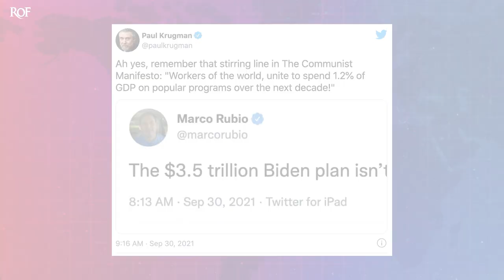Marco Rubio Gets Humiliated By Nobel Laureate On Twitter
Republican Senator Marco Rubio needs to accept the fact that he has no idea what he's talking about most of the time. On Thursday, Rubio took to Twitter to claim that the $3.5 trillion "Build Back Better" plan was actually "Marxism." Clearly he has no idea what Marxism actually is, and Nobel Prize-winning economist Paul Krugman was quick to point out how stupid Rubio sounded in attacking the program with that word. Ring of Fire's Farron Cousins explains what happened and why stupid claims like this are always popular among Republicans.

Republican Senator Marco Rubio continues to prove me correct when I claim that he is the dumbest person in the United States Senate, and he did a wonderful bang up job of it this week, when he tweeted out that the three and a half trillion dollar reconciliation bill wasn't socialism, it was in fact Marxism. Oh, now we've moved on from the socialism boogeyman to the Marxism boogeyman and Marxism sounds even scarier than communism, because most people have no idea what it means. But they see the word Marx at the beginning of it and they assume it's some kind of like, super communism, which I think is what Marco Rubio was trying to get at. Luckily he was schooled on social media by Nobel prize winning economist, Paul Krugman. Krugman said this in response. Ah, yes. Remember that stirring line in the communist manifesto, workers of the world unite to spend 1.2% of GDP on popular programs over the next decade. Small, right?

It's not exactly the kind of burn we're used to on Twitter. But it did mock Marco Rubio and it provided facts and it was only two sentences long. You know, I don't always agree with Krugman on everything, but the dude is smart. You got to give him that. And he really did, you know, kind of shut Rubio down and of course, everybody else on social media too, was ribbing Rubio over being so incredibly stupid. But here's the thing. Rubio, wasn't just being dumb. Rubio was playing to a strategy and that strategy is use words that my base thinks are scary, but they don't really know what they mean. Now, the definition of Marxism, in fact, there is no single definition of Marxism. It is in fact, a theory and it's a theory that's evolved over the years and it's a theory that has branched off into multiple different things. So there's no singular idea anymore of what Marxism really is. But most of it is rooted in a class struggle between the haves and the have-nots, you know, that's really oversimplifying it. But, you know, that's kind of what's at the heart of a lot of it.

That's nothing like what this three and a half trillion dollar over 10 years reconciliation bill is. This is a piece of legislation spending roughly 350 billion a year to help struggling Americans. And of course, to revamp our energy grid, to get us moving, to clean energy, to provide universal childcare, to expand Medicare here in the United States, to literally take care of the people who have been denied the means to take care of themselves. That's what this piece of legislation is. I mean, if anything, Marco Rubio, you should understand you tweet out Bible quotes all the time. This is what Jesus would do. I know nobody wears those little WWJD bracelets anymore, but maybe you should because what would Jesus do? Jesus would do the build back better act. That's what would happen here. But no, you'd rather confuse your base. You'd rather use words that they don't understand and that can't be easily looked up, by the way. You know, you can't just hop on Wikipedia for five seconds and understand what Marxism is. You really probably could with, you know, communism and socialism.

So they have to one up it. But everything they don't like is some kind of communism. Marjorie Taylor Greene has called the green new deal communism.